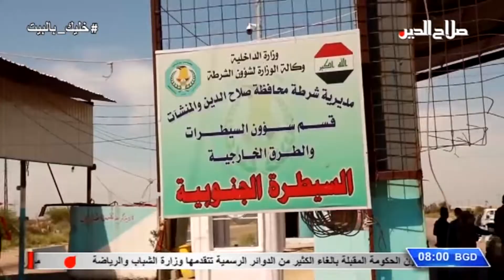العناوين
محافظ صلاح الدين يوجه القيادات الامنية برفع مستوى التأهب على المنافذ الحدودية لمنع مرور الوافدين دون ضمانات صحية

محافظ صلاح الدين يتدارس مع خلية الازمة التسهيلات المقترحة لما يتعلق بحظر التجوال للتخفيف من الاعباء على المواطنين

تكامل عمل الدوائر الامنية والخدمية والمجتمعية في صلاح الدين لعبور جائحة كورونا بلا خسائر بشرية او اقتصادية

عوائل عراقية في الاردن تناشد خلية الازمة المركزية تسهيل عودتهم برا الى بلادهم مراعاة لاوضاعهم الانسانية والاقتصادية